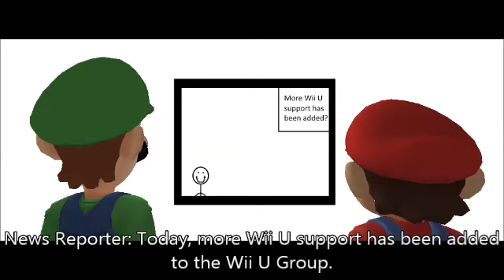Smash Bros.(3DS, Wii U) - Short 2(04-03-14)